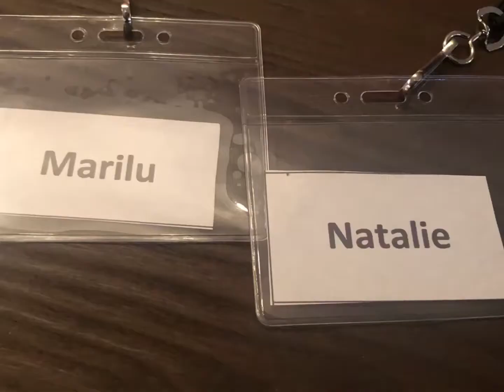Escuela Bíblica de Verano 2018